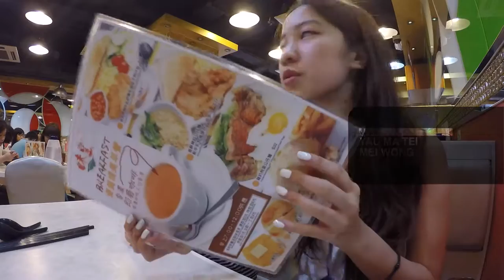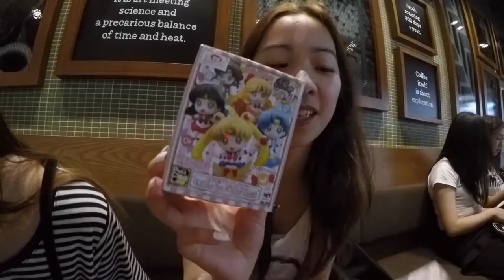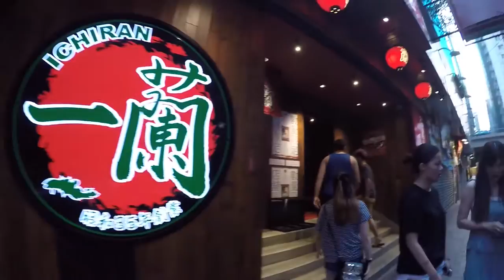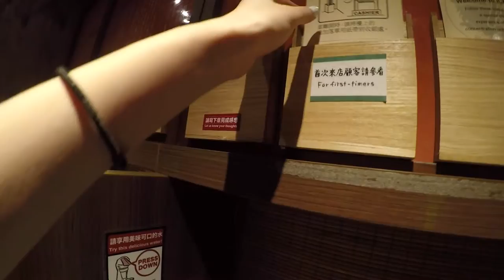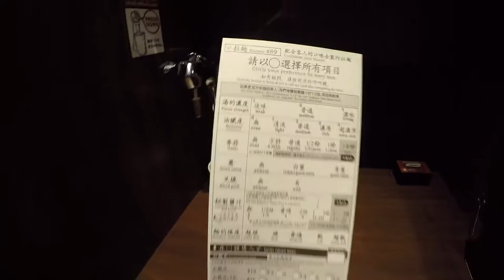Hong Kong Vlog 5 ☁ Sailor Moon shopping, 24 hour Ichiran Ramen, Via Tokyo Icecream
some more shopping and lucky dip items from sailor moon! we also meet up with carlie and go eat ichiran which is a 24 hour ramen restaurant, set up pretty uniquely in little cubicles.. which is actually quite reminiscent of Japan i must say! highly recommend too, very tasty. the icecream we ate was also super yummy, but both places have mad queues!!